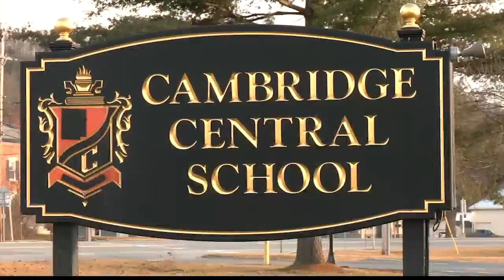Cambridge Central holds mascot forum ahead of vote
Cambridge Central School District asked students at the mascot forum to keep a few characteristics in mind when choosing a new name and mascot. Just like other New York schools, the district had to take down their Native American imagery or lose state funding.